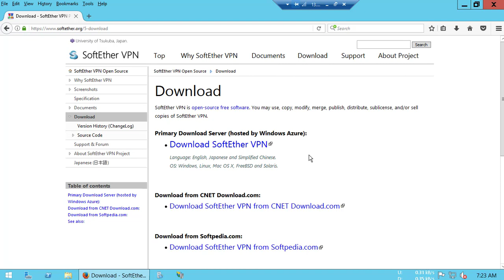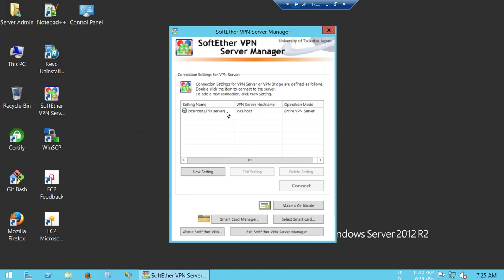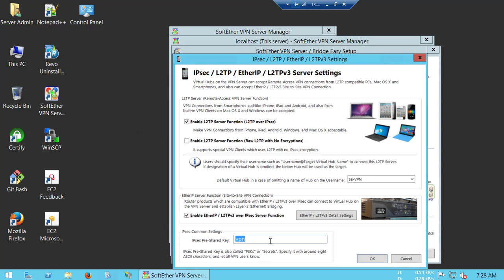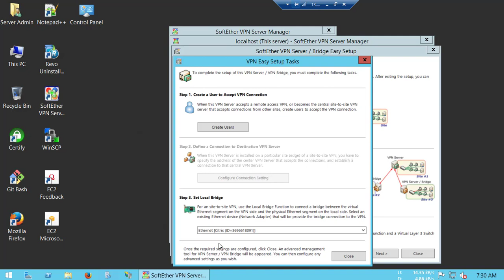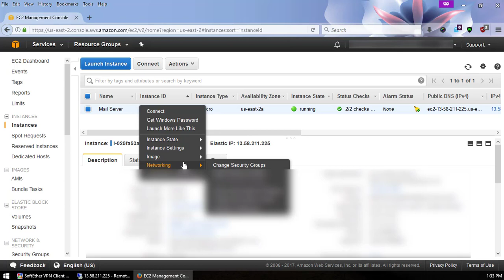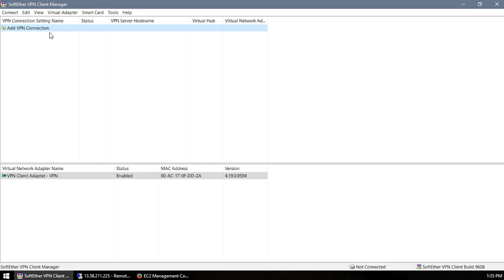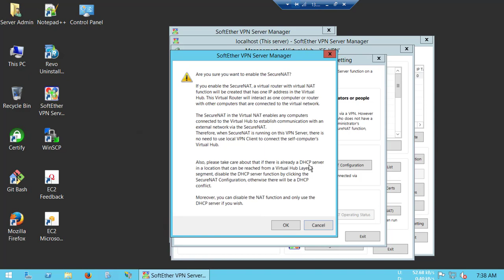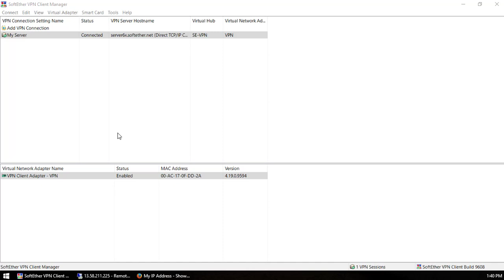SoftEther VPN Server Install in AWS Windows Server with NAT IP Fix